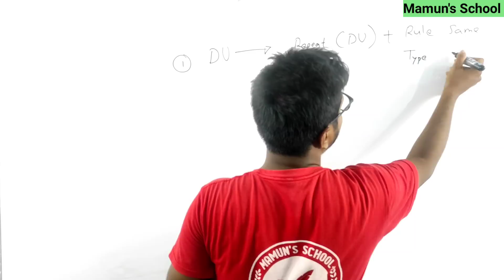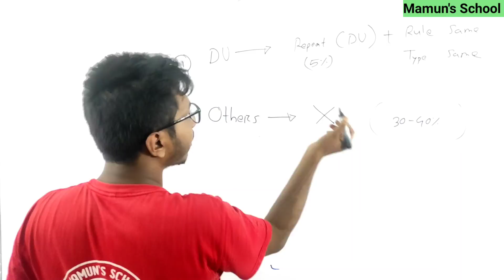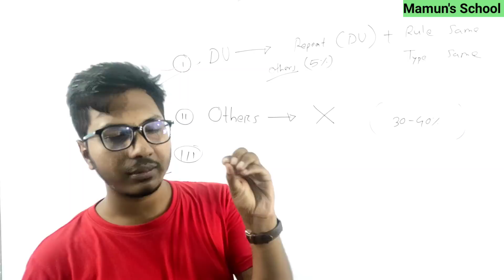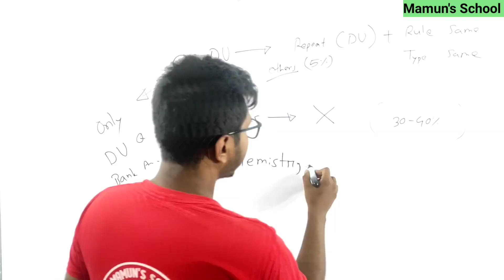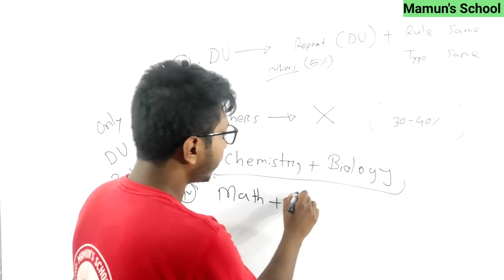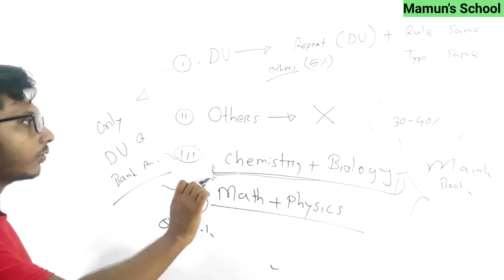ঢাবির জন্য কি অন্য ভার্সিটির প্রশ্নব্যাংক পড়া লাগবে??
ঢাকা বিশ্ববিদ্যালয়
গণিত বিভাগ

আমাদের মধ্যে অনেকেই  বিশ্ববিদ্যালয়ের প্রস্তুতিটা ঠিকভাবে নিতে পারে না। যার কারণে অনেককিছু পড়ার পরও ভালো পারফর্মেন্স করতে পারে না। তাই আমি চেষ্টা করেছি তাদেরকে সঠিকভাবে গাইডলাইন দেওয়ার। এই ভিডিওতে আমি বিস্তারিত আলোচনা করেছি।